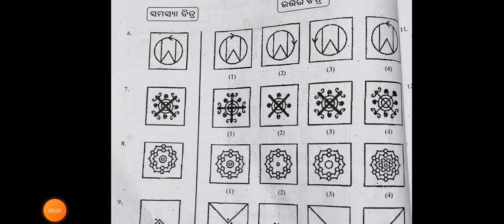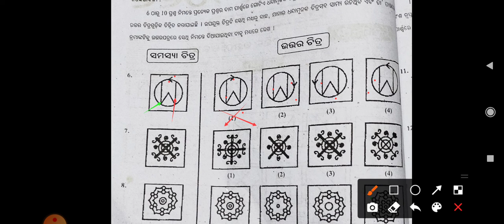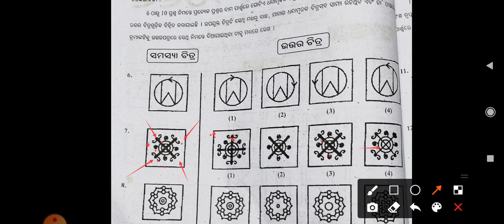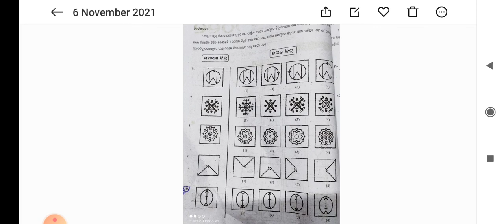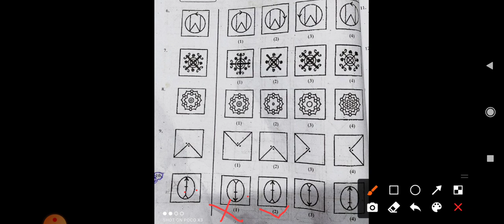namita mam class 14